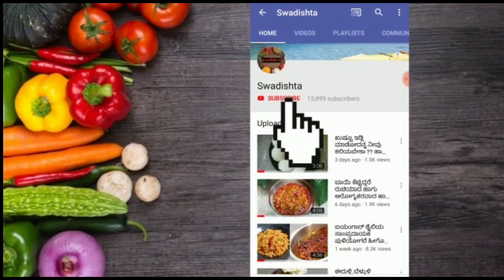ಪಕ್ಕಾ ಮದುವೆ ಮನೆಯಲ್ಲಿ ಭಟ್ಟರು ಮಾಡುವ ರೀತಿ ಚಿರೋಟಿ ಮನೆಯಲ್ಲಿ ಪದರು ಪದರಾಗಿ ಮಾಡುವ ಸುಲಭವಾದ ವಿಧಾನ